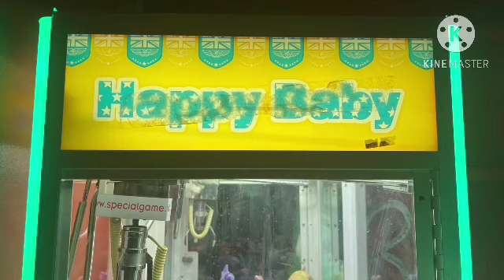Happy Baby Claw Machine Music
Filmed: Porca Vacca Restaurant Grosseto Italy

An Machine It’s Chinese Sound Effect As Dropping Claw It’s A Same Audio For Baby Bear Claw Machine So Annoyed This Music Is Funny!